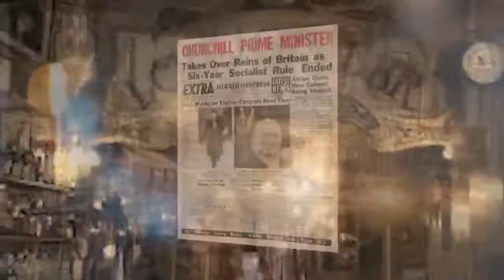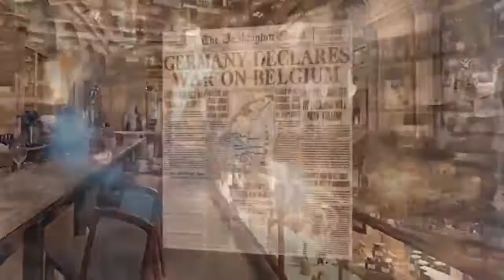History Happy Hour Episode 92: Robert E. Lee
Robert E. Lee is acclaimed by many as one of the greatest generals America has produced, yet his fame was achieved while commanding an army in open rebellion against the United States. Admired for his integrity, he fought to defend his home state and the South's "peculiar" institution of slavery. Born into a bankrupt and disgraced family he went on to join the highest strata of Virginia's planter class all while pursuing a brilliant career in the United States Army. A career which ended in resignation and, ultimately, surrender. Stoical in defeat, Lee was also passionate in performance of what he saw as his duty and zealous in protecting his legacy and helping create the "Lost Cause" myth. So who was the real Lee?

Join host-historians Chris Anderson and Rick Beyer as we attempt to unravel some of the contradictions of Robert E. Lee's remarkable life with renowned Civil War scholar Allen Guelzo as he joins us to talk about his new book, Robert E. Lee: A Life. This Sunday at 4PM ET on History Happy Hour, the spot where history is always on tap.